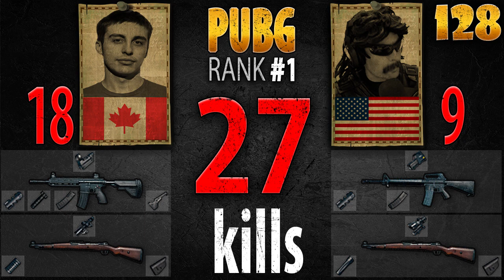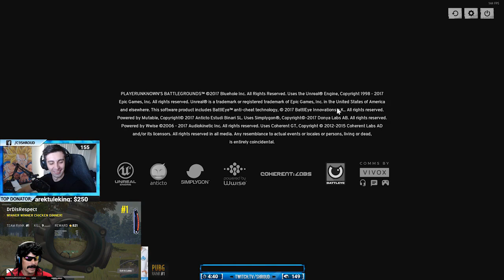PUBG Rank 1 - Shroud & DrDisRespect 27 kills DUO FPP - PLAYERUNKNOWN'S BATTLEGROUNDS #128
Shroud & DrDisRespect win a duo game with 27 kills in playerunknown's battlegrounds!

Credits: Shroud & DrDisRespect
Full game:
(00:55)
(00:30)

★ New PUBG Rank #1 videos everyday!